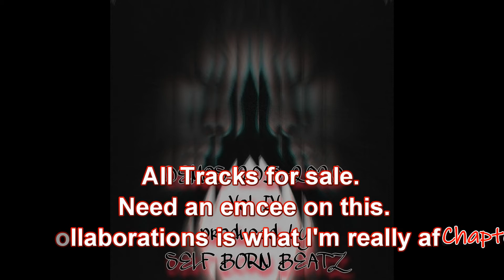Chapter 38 (DEMO) produced by Self Born Beatz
All Tracks for sale. Need an emcee on this. Collaborations is with Emcees is what I'm really after